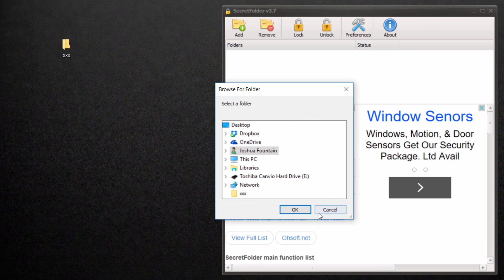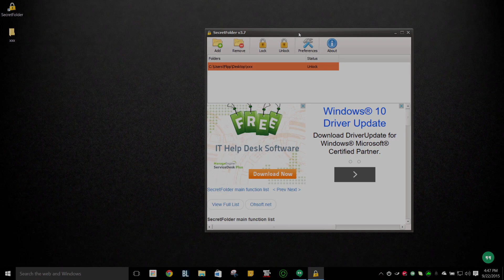Hide Files/Folders in Windows using: 'SecretFolder'